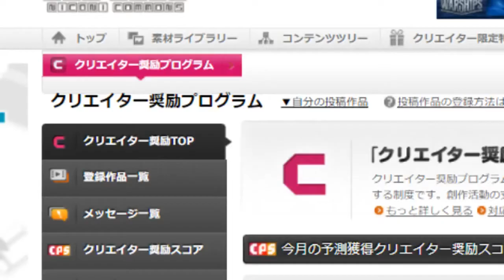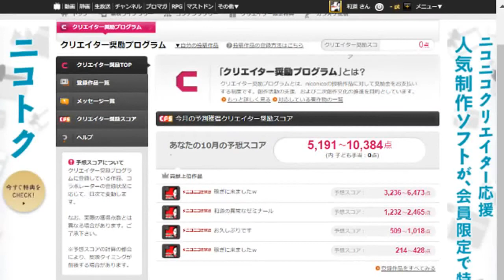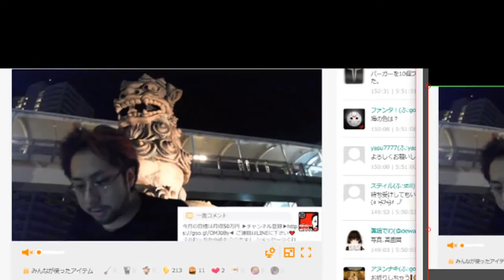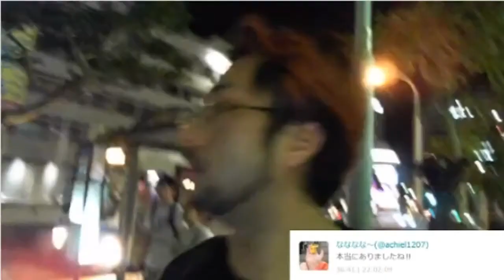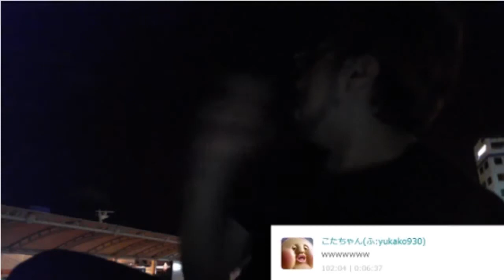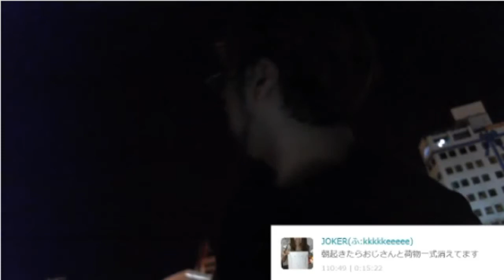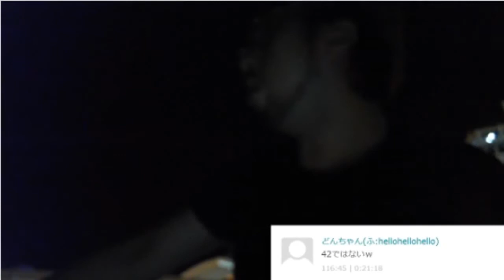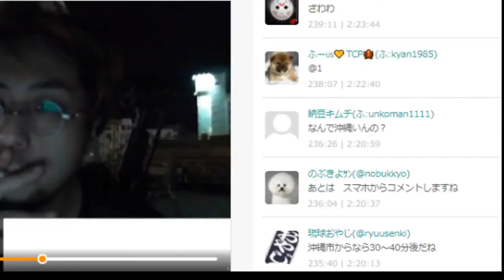東京のノリと関西のノリは全然違う